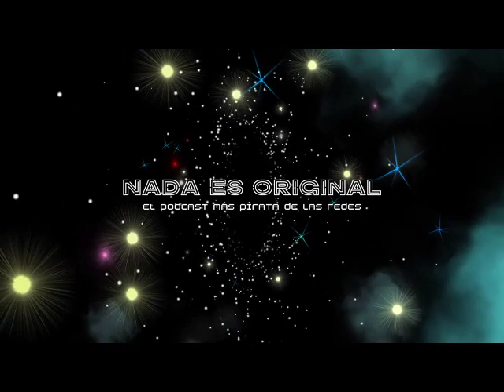La Selección Oficial 2023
Los curadores de ULTRAcinema visitaron la cabina de Nada es Original para contarnos los pormenores de la edición XII del festival.

No te pierdas este capítulo, ¡ULTRAcinema XII está a la vuelta de la esquina!